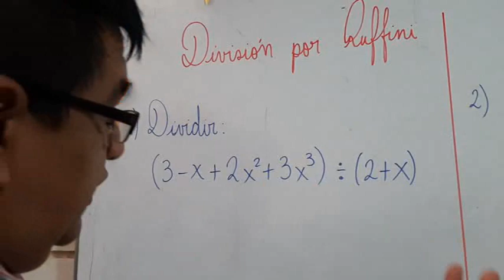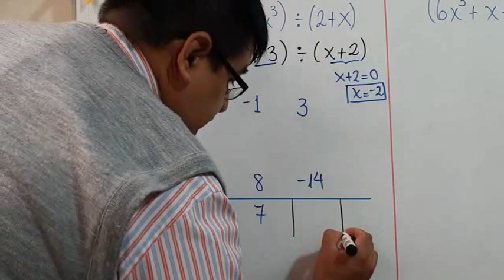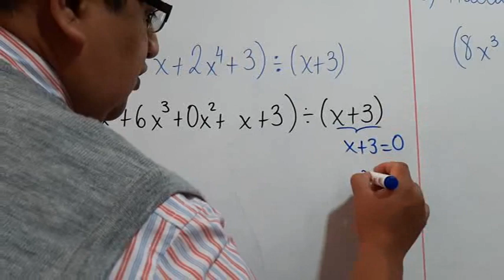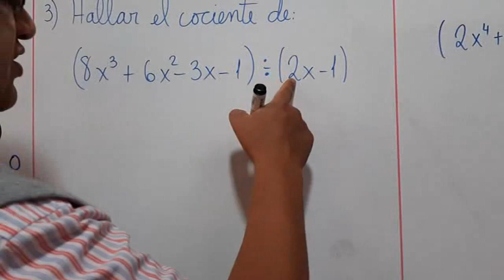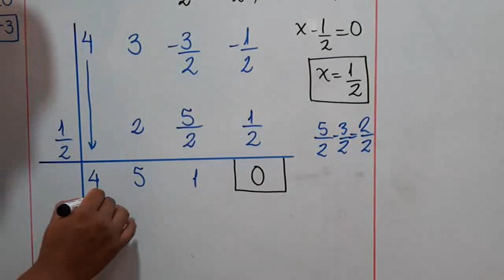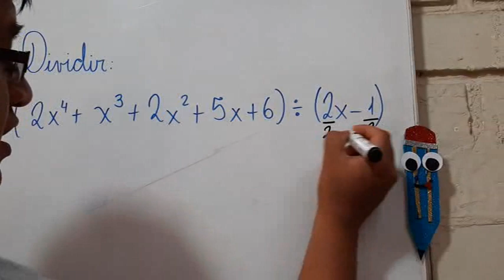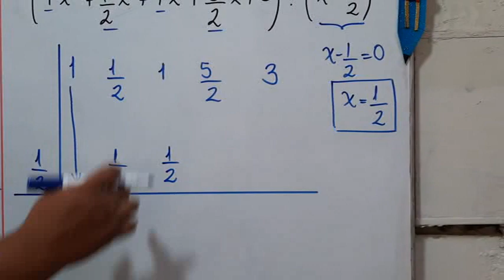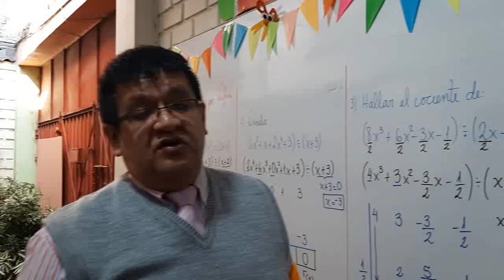DIVISIÓN ALGEBRAICA RUFFINI SECUNDARIA